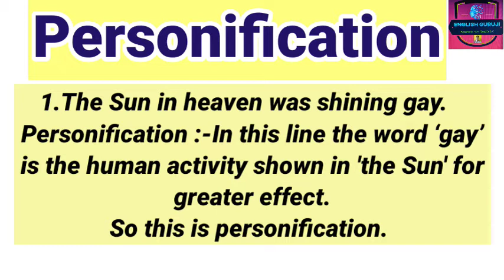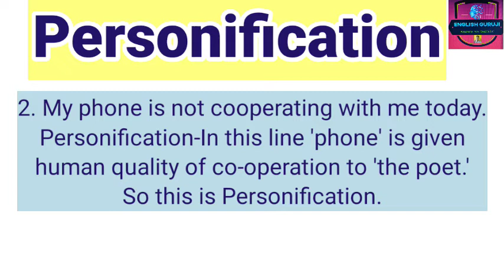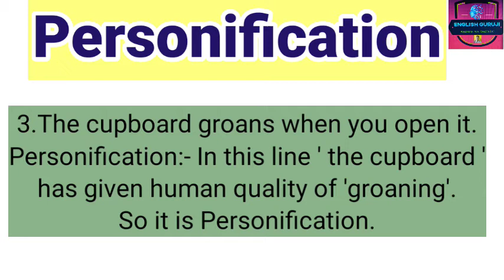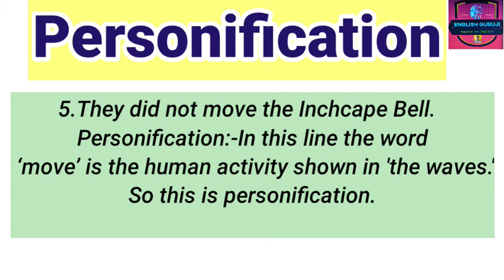Personification(Figures of Speech)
Personification(चेतनागुणयोक्ती भाषा अलंकार)

Important for 8th to PG classes

🔴 *Onomatpoeia-ध्वनी अलंकार*

🔴 *Alliteration-अनुप्रास अलंकार*

Prof. Rajesh Kagane
Hutatma Jayawantrao Patil Higher Sec. school Himayatnagar Dist. Nanded

*Join English Gurujj Telegram*